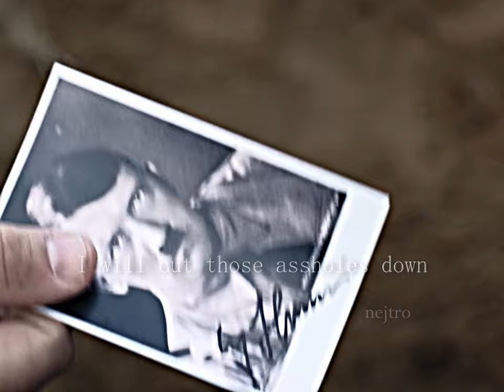Brother against Brother - Swing Lynn (1944)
"In "1944" (2015) Director Elmo Nüganen portrays the actual events on the Eastern Front in Estonia in 1944, from the Battle Of Tannenburg Line, the July fighting on the Sinimäed Hills, until November, when the Sõrve peninsula was already conquered by the Soviet Army.
  The war is shown through the eyes of participants in the events on both warring sides - the Estonians who fought on the side of the German Army in the 20th Estonian division Waffen-SS, and as part of the 8th Estonian Rifle Corps of the Soviet Army.
   For residents of Estonia, it was a war in which everyone made their own choices. It is with such hard choices facing the main characters of the film - the soldiers of the opposing sides Karl Tammik and Jüri Jõgi - as well as their comrades, relatives, friends, and even strangers."
- Ahmed Tanvir

Song - Harmless - Swing Lynn

btw I have no clue what happened there at the end I just couldn't get rid of it tried a lot of stuff nothing seemed to work.

IF AN* ESTONIAN